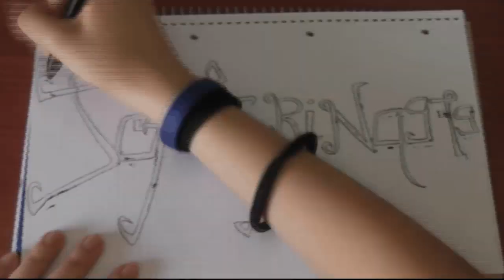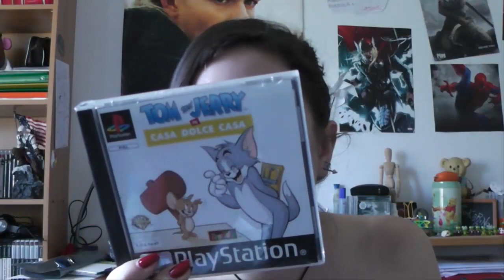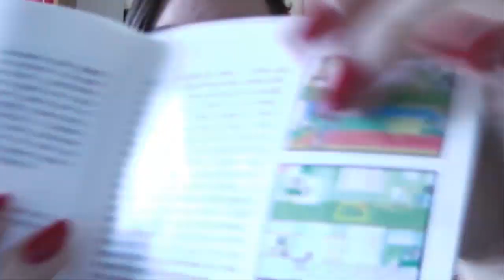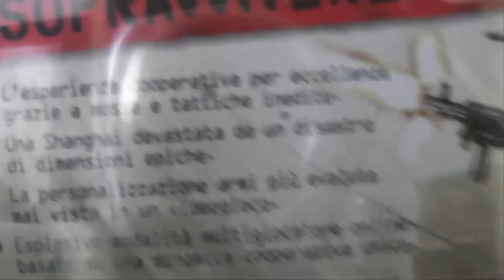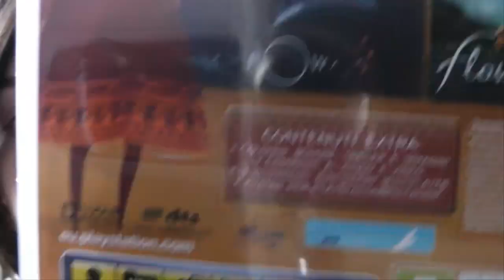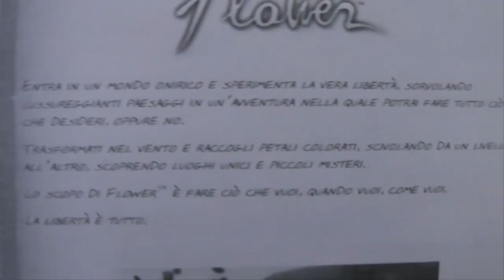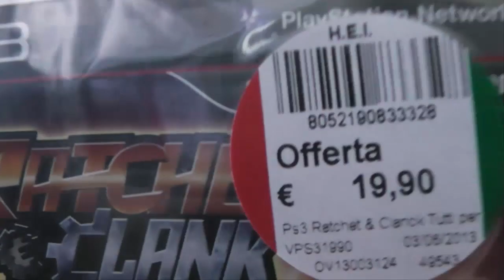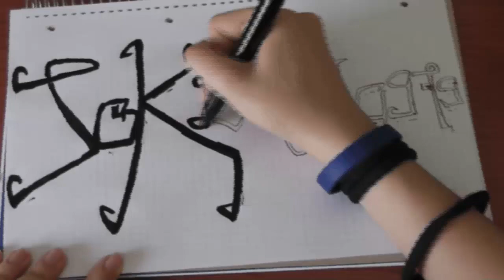Video acquisti maggio/giugno By Jokerina979